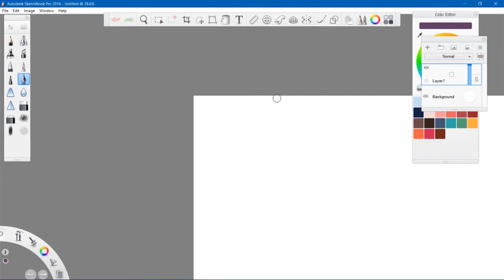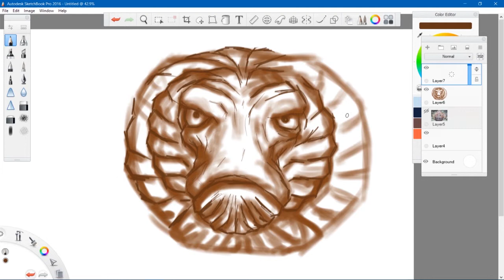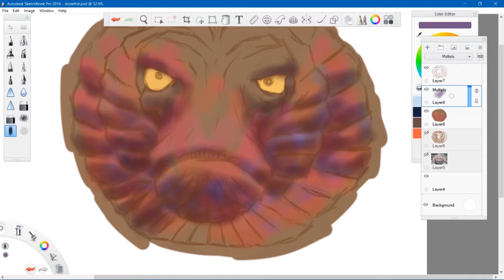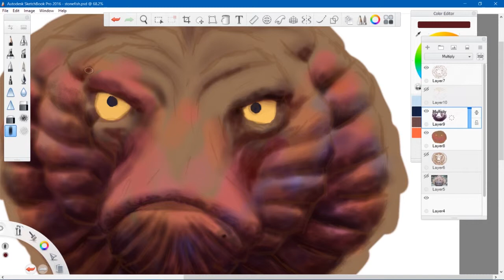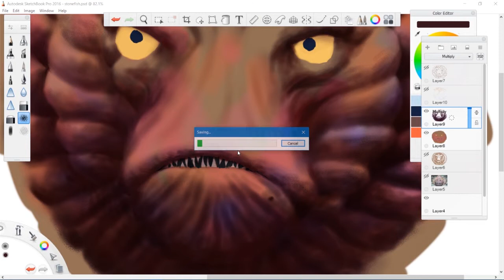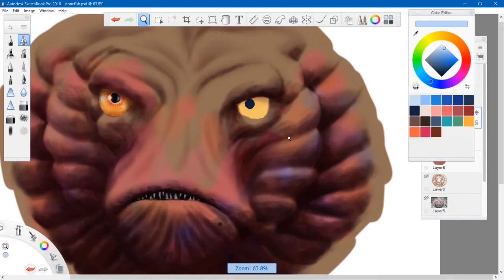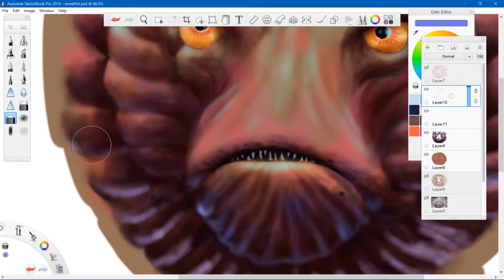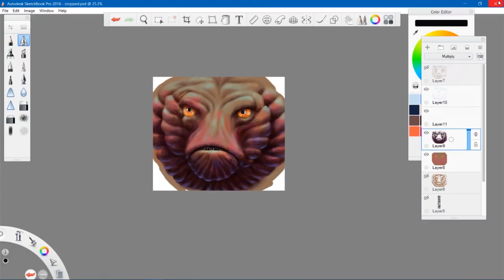Monster Stonefish Drawing Process [SketchbookPro]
Timelapse Drawing of a mean looking Monster based on a Stonefish